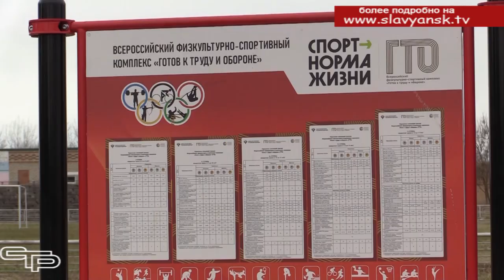Для развития физкультуры и спорта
Славянский район по праву называют территорией спорта не только потому что спортивная материально- техническая база развита в районном центре, но и в сельских поселениях есть где заниматься. Большой шаг в этом направлении сделан в Петровском сельском поселении